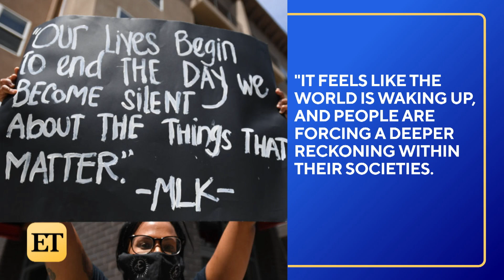Angelina Jolie Gifts Her Kids Two Bunnies While in Quarantine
In a rare interview with ‘Harper’s Bazaar,’ Jolie opens up about life in quarantine with her six kids that she shares with ex Brad Pitt.